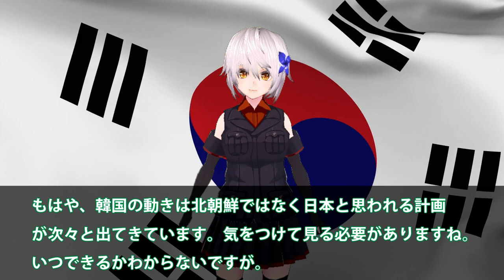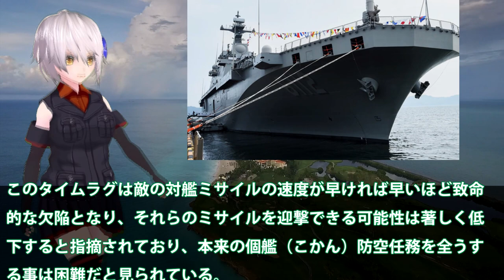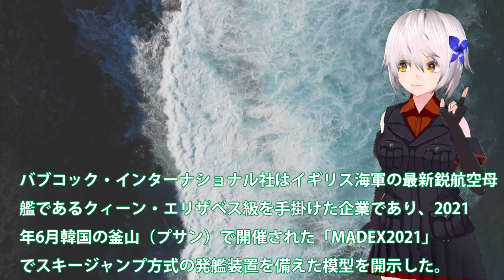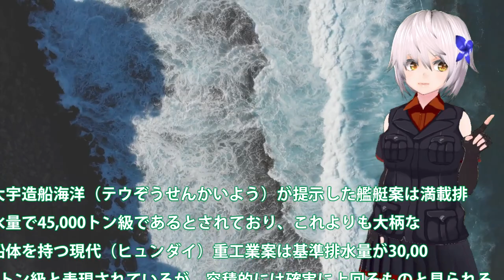韓国2番艦の「馬羅島」就役の先に描く新型空母「CVX」計画！30,000トンと45,000トン超級とも噂されるそれは、もはや軽どころか中型空母？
関連動画
韓国型軽空母、とりあえずCGが完成したが―親子ほど違う日韓海軍力【ゆっくり解説】
【韓国型軽空母】政治家の歪んだ反日意識と軍人の虚栄心の産物、他ニュース２本

引用・転載「出典：海上自衛隊ホームページ」
引用・転載「出典：航空自衛隊ホームページ」
引用・転載「出典：陸上自衛隊ホームページ」

【海外の反応】韓国「日本？空母と原子力潜水艦もないのにｗｗ」世界最強海軍力ランキング 海上自衛隊解説【令和ニュースみんなの声2】
韓国型空母に致命的な大問題発生「空母の甲板がとろけてしまう」イギリス様、ちょっと話を聞いてくれるニダか？
韓国軽空母建造建造計画F35B戦闘機が必要だが！潜水艦・戦闘機ともに動かず開発費だけが増大・・・日本は護衛艦いずもがF35Bを先に艦載機とするが？
韓国さん、日本に対抗して空母を作るも圧倒的な技術差に顔面蒼白www